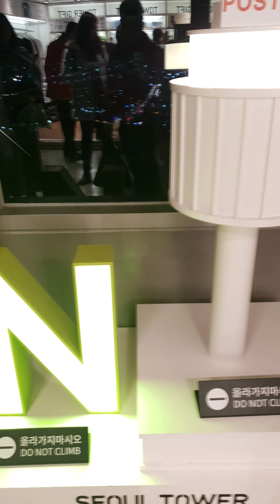place to visit in south korea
eunhaeng namugil
purple island
seoul namsan tower
korean war museum
buhay sa south korea

salamat sa 1st 50 subscriber ko. namotivate nyo ko pra ipagpatuloy ung nasimulan ko

sa mga hindi pa naksubscribe jn. paki like and subrcibe nlng po ang channel ko guys for more content.. 😉😉